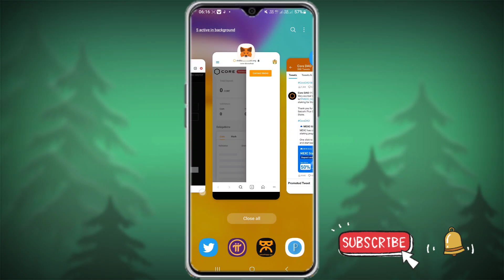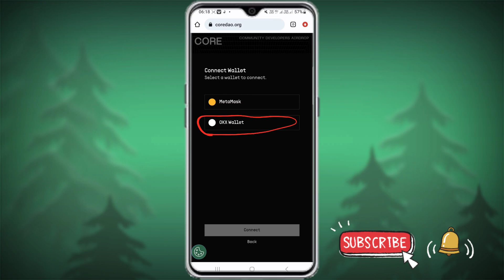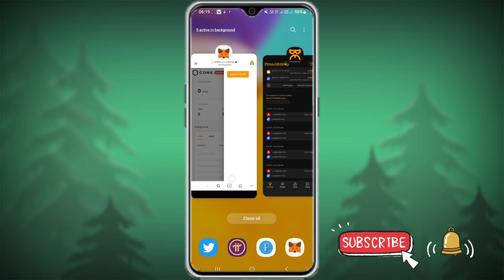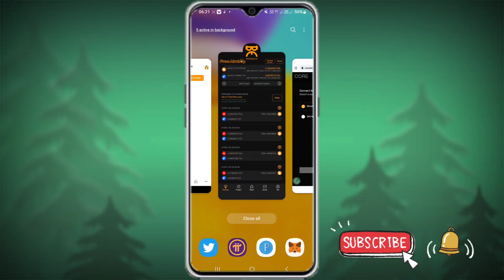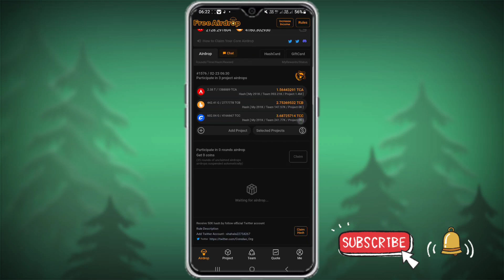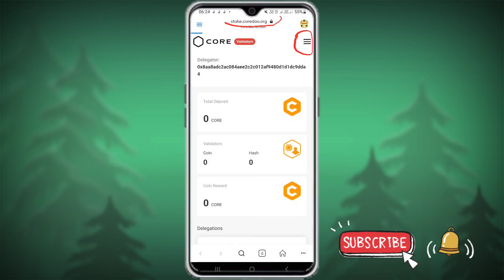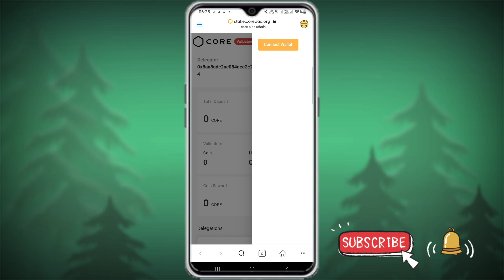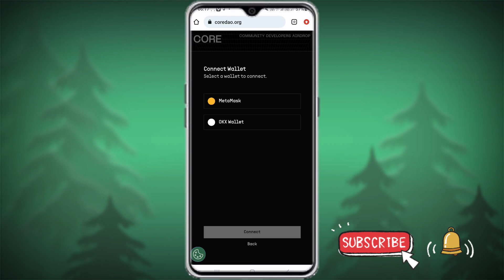Satoshi Core Minnet Update | Core Coin Price Up Coming Value | Core Coin Withdrawal incomplete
Satoshi Core Coin lunch date fix,
Satoshi,
Satoshi Core Coin kab lunch hoga,
Satoshi Core Coin price in India,
Satoshi Core Coin price rate kitna,
Satoshi btcs coin price in India,
Satoshi Core Coin New Update Today,
Satoshi Core Coin New Update,
Satoshi btcs coin kab lunch hoga,
Satoshi Core Coin good news,
Satoshi Core Coin good news today,
Satoshi btcs coin good news today,
Satoshi btcs New Update Today,
Btcs Coin,
Btcs,
Core Coin,
Core Coin lunch kab hoga,
Btcs Coin Lunch Date fix,
Core Coin New Update Today,
Btcs Coin News,satoshi btc mining,
satoshi btc mining withdrawal,
satoshi stacker,
satoshi nakamoto,
satoshi app,
satoshi,
btcs update,
YouTuber Alam 3.0
Alam
YouTubr Alam
Alam Youtuber

only.